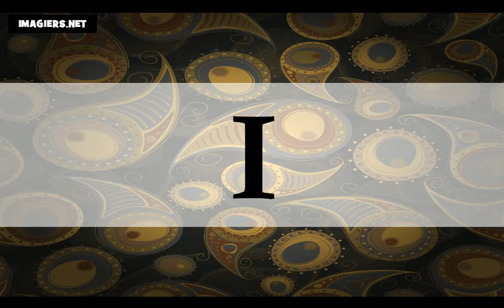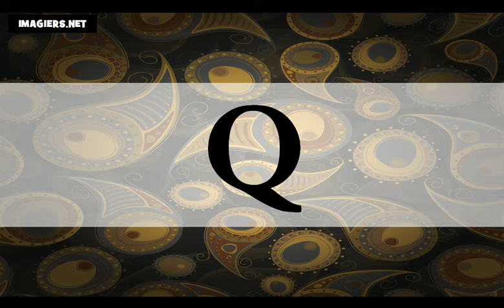Online francia kurzus = A francia ábécé